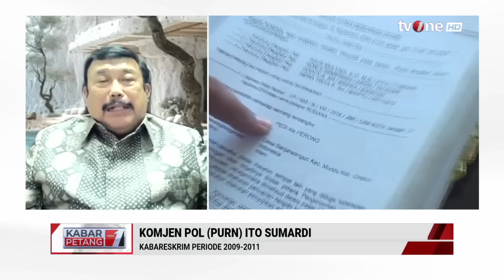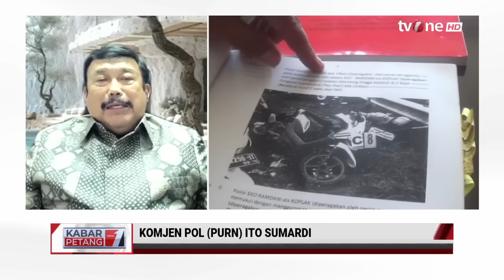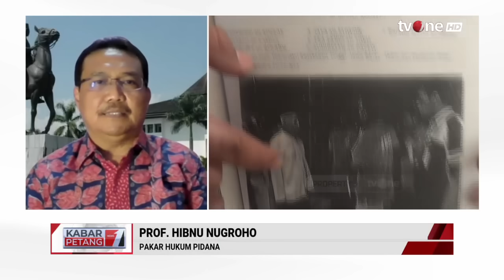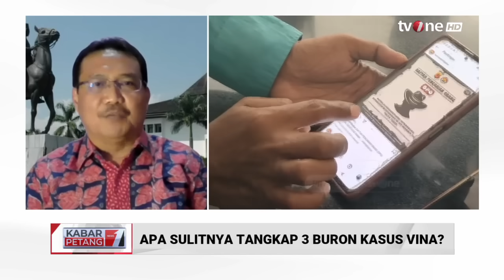3 Buronan Kasus Vina, Komjen Pol (Purn) Ito Menduga Sekedar DPO Bayangan | Kabar Petang tvOne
Kabar Petang, - 3 Buronan Kasus Vina, Komjen Pol (Purn) Ito Menduga Sekedar DPO Bayangan | Kabar Petang tvOne

Pengacara Hotman Paris meminta Kapolri Jenderal Listyo Sigit Prabowo untuk menuntaskan masalah berita acara pemeriksaan (BAP) dalam kasus pembunuhan warga Jawa Barat Vina dan Eki, tahun 2016 lalu. Hotman menilai ada yang janggal pada BAP itu, salah satunya soal tiga pembunuh Vina dan Eki yang kini masih buron, namun tidak dimasukkan ke dalam BAP.

 "BAP itu ada ya dan yang jadi imbauan kami kepada Bapak Kapolri ini ada sesuatu yang tidak beres di penyidikan awal," kata Hotman saat bertemu keluarga Vina di mall Central Park, Grogol Petamburan, Jakarta Barat, Kamis (16/5/2024).

Menurut Hotman, delapan pelaku sudah menyatakan ada keterlibatan tiga orang lain dalam kasus pembunuhan Vina dan Eki. Hotman ingin, kejanggalan BAP itu bisa ditindak langsung oleh Kapolri.

Kalau delapan orang pelaku sudah menyatakan ada tiga orang lagi, ya enggak mungkin itu karangan," papar Hotman. "Kemudian kok bisa BAP selanjutnya mereka mengubah seolah-olah menyangkal bahwa keterlibatan tiga orang ini ya (DPO) itu hilang," tambah dia.

Ia meminta ke polisi agar delapan pelaku yang berstatus narapidana ini diperiksa ulang.

"Delapan pelaku ini yang sudah narapidana in dikumpulkan semua dan di BAP ulang sebagai saksi," jelas dia.

KARPET01

GUS01
AML01